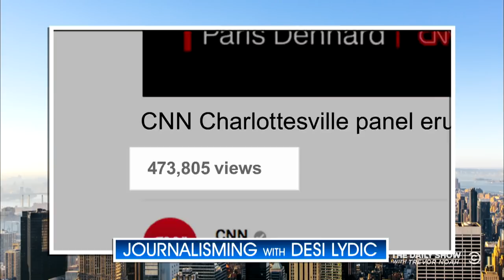Journalisming - Cable News Panels are S**tshows | The Daily Show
Desi Lydic examines how and why panel debates on cable news have devolved into chaotic and incoherent shout-fests.